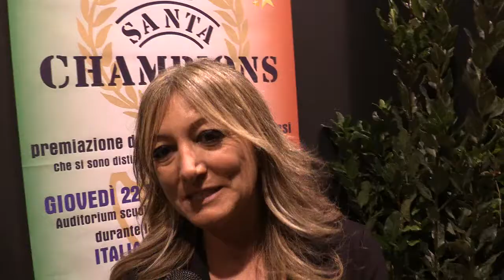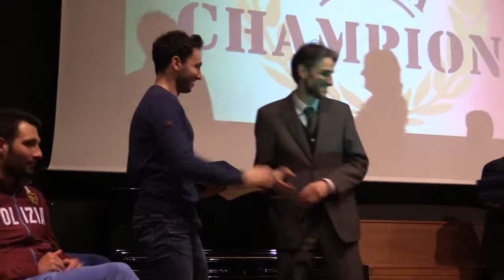Parata di stelle per "Santa Champions"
Grande serata, giovedì 22 febbraio, alla Scuola Rossi di Santa Margherita Ligure. "Santa Champions"  è l'occasione per celebrare le eccellenze sammargheritesi e per un confronto tra Campioni liguri nell'ambito del convegno  “Mondiali senza l’Italia? E chi l’ha detto!”. Interviste al sindaco Paolo Donadoni, al consigliere delegato allo Sport Patrizia Marchesini, ai campioni Luca Bellini (Canoa) ed Edoardo Stochino (Nuoto), al presidente FIT Liguria Andrea Fossati.